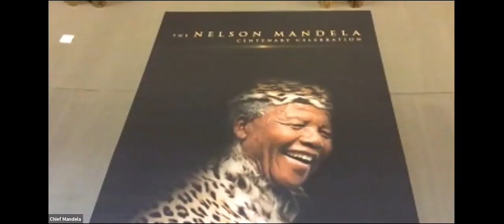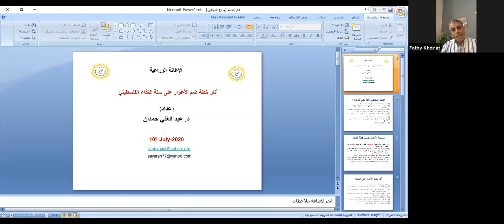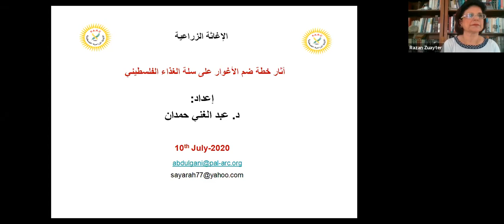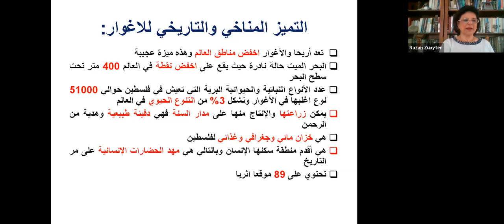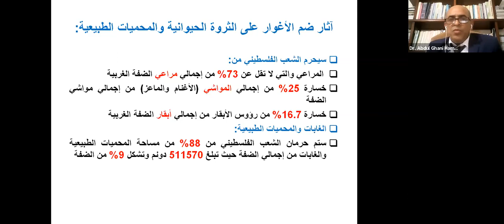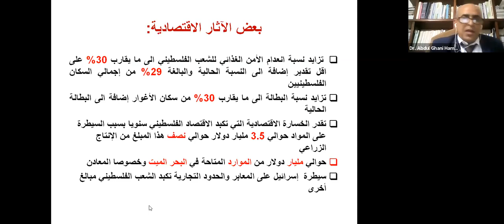Colonizing the Palestinian Food Basket